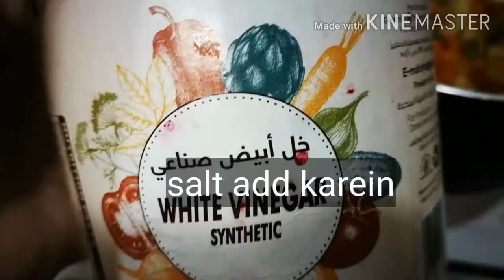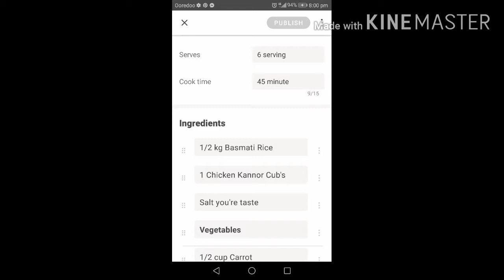Chinese Chicken Fried rice Restaurant Style| perfect Recipe || Cooking with Samra Butt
chickenfriedrice#friedrice#chickenfriedrice recipe#howtomakechickenfriedrice#fried ricerecipe#howtomakefriedrice#chinese chickenfriedrice#chinesefriedrice#easy chickenfriedrice#restaurantstylechicken friedrice#easyfriedricerecipe#eggfried rice#easyfriedrice#authenticchickenfried rice,spicyindianchickenfriedrice#chicken friedricechinesestyle#howtocookfried rice#friedricechicken#healthychickenfried rice#makingofchickenfriedrice